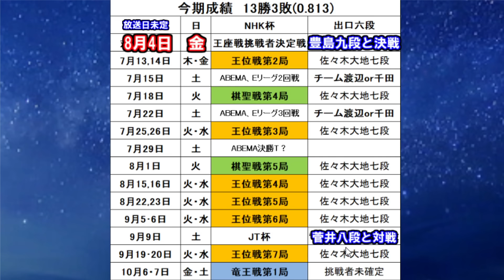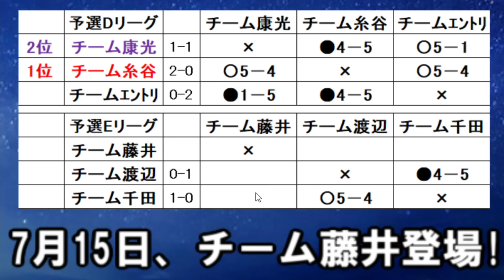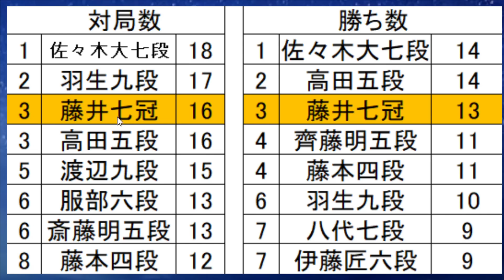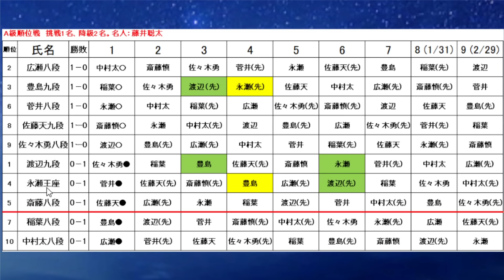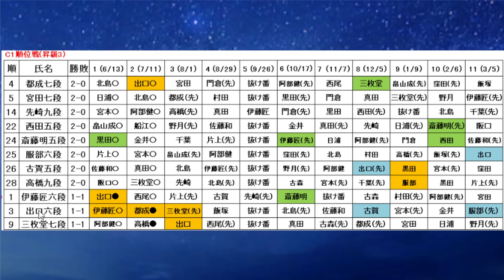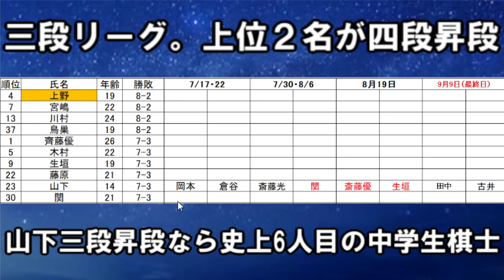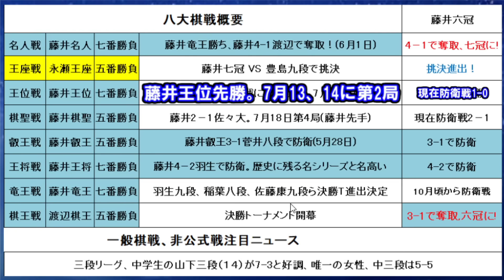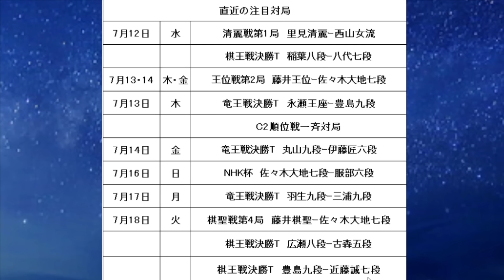【棋戦速報7月12日版】藤井聡太「八冠」誕生濃厚に? 八冠達成確率更に上昇 中学生棋士誕生なるか？高校生棋士｢藤本四段」も絶好調！三段リーグから女流棋界までまとめ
A級順位戦からB級1組、B級2組、C級1組、C級2組、
三段リーグに女流棋界情報までまとめています。
直近の主要な対局予定などもまとまっています。